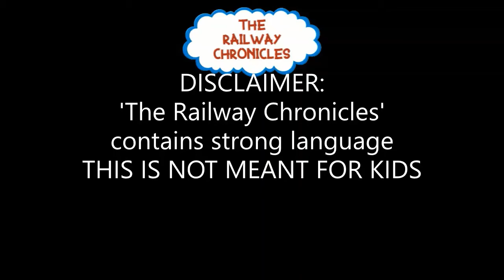The Railway Chronicles - S1E1 'New Train in Town' [PREVIEW]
A preview from the first episode of the new series, featuring some of the main voice cast.

Map - Lapis Point by Yazur & Elite Realism!